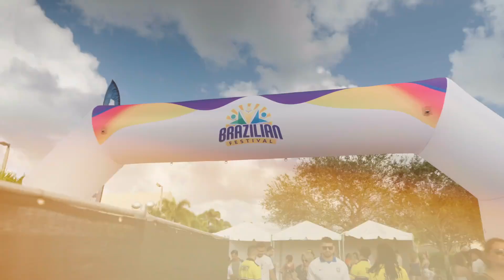12th Brazilian Festival Florida @ Seminole Casino Coconut Creek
We extend our sincerest gratitude and heartfelt thanks to each and every one of you for making the 12th Annual Brazilian Festival at the Seminole Casino Coconut Creek an extraordinary and memorable event. Your presence at the festival was truly the heart and soul of this incredible celebration. Without your support, enthusiasm, and participation, this festival would not have been possible. Your dedication to this event, year after year, is a testament to the love and passion that surrounds Brazilian culture and music. Once again, thank you for being a vital part of this year's Brazilian Festival. Your presence, generosity, and enthusiasm have left an indelible mark on our hearts.

"We look forward to welcoming you again in the future. Coming sooner than you can imagine, the 2024 Annual Brazilian Festival promises to be another spectacular event, and we can't wait to share it with you. Until then, please accept our heartfelt appreciation and warmest regards.

With sincere gratitude and thanks,